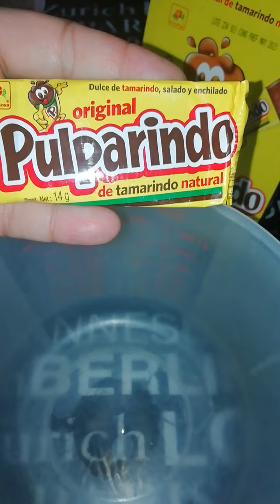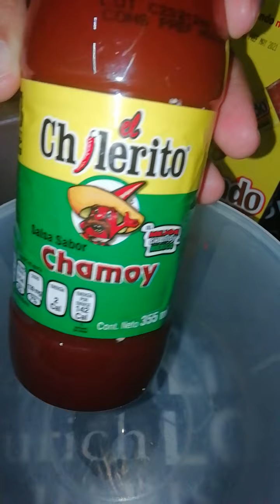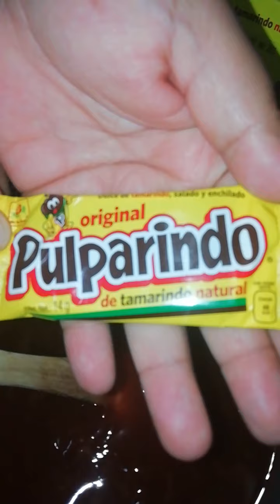BOLIS DE PULPARINDO 👌🏼😋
INGREDIENTES
1 LITRO DE AGUA DE TAMARINDO ENDULZADA AL GUSTO
CHAMOY LÍQUIDO
CHILITO EN POLVO
PULPARINDOS
JUGO DE 1 LIMÓN
BOLSITAS DE 8X25 O VASITOS
1 CUCHARADA DE GRENETINA HIDRATADA LÍQUIDA